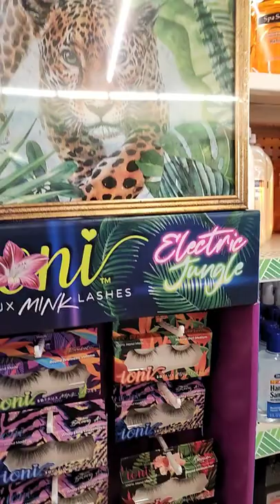@ DOLLAR TREE THE IONI ELECTRIC JUNGLE LASH BAR. SO SPECTACULAR HAD TO BRING BLAST FROM THE PAST 😆